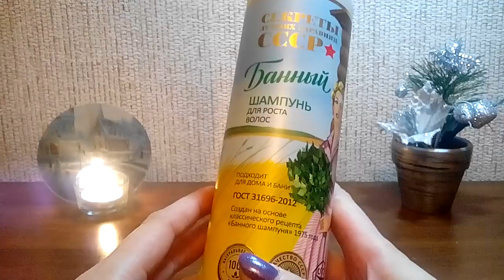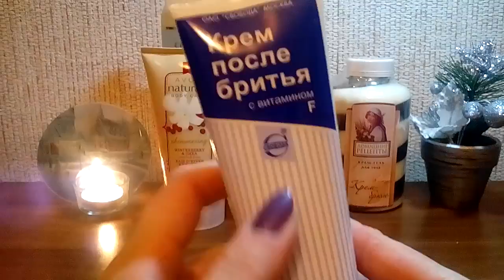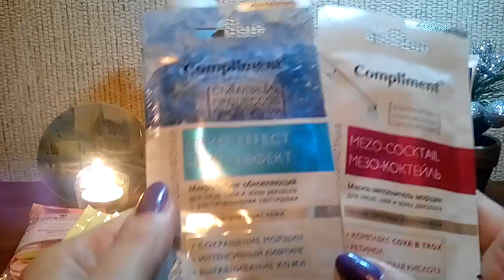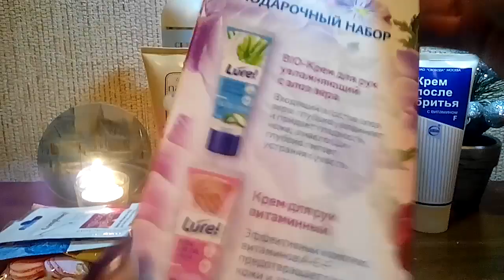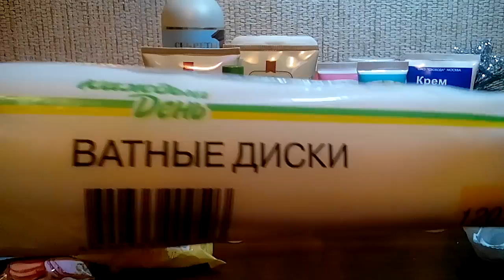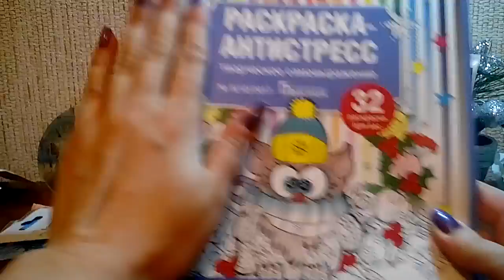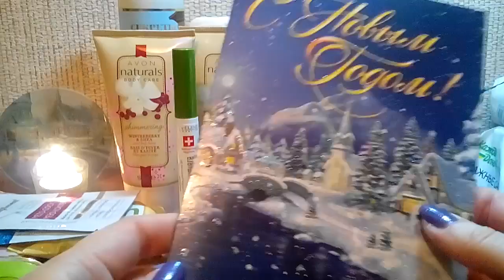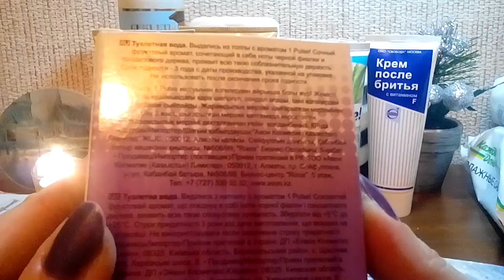Посылочка- сюрприз от Иришки из Москвы